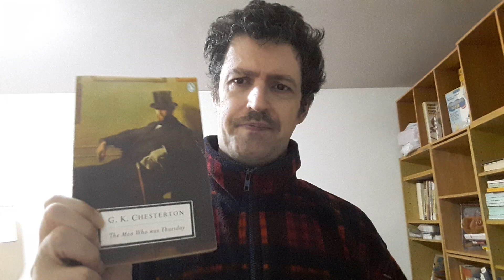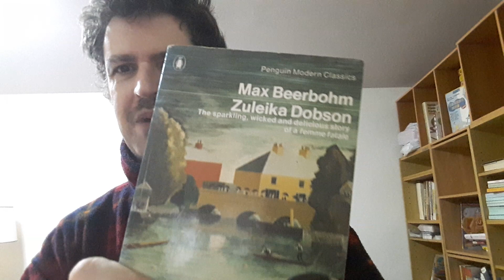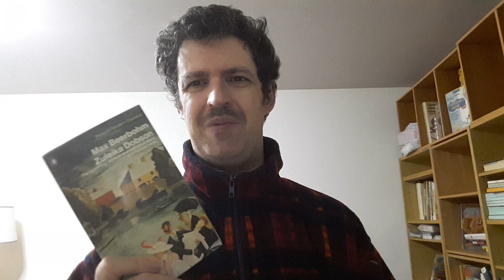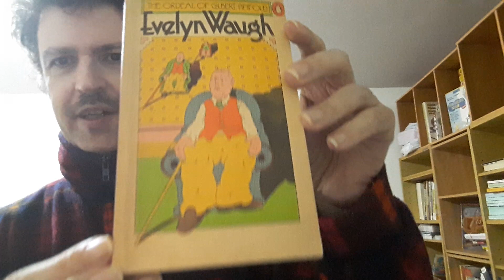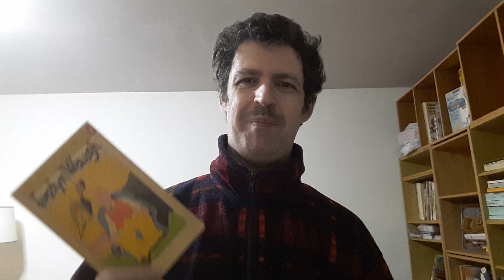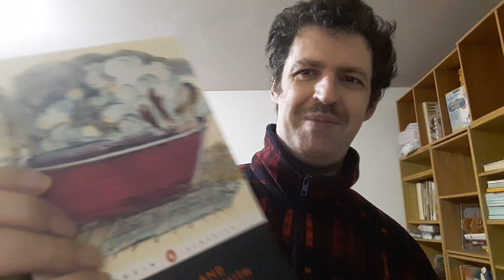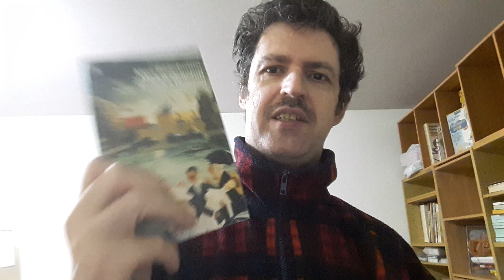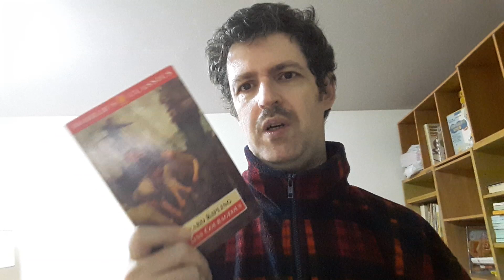Great Short Novels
An unscripted and unedited talk on some great short novels. Apologies for saying "amazing" a few too many times. *Sorry if the audio is too quiet, next time I will use a megaphone*

Books referenced in this video:

George and Weedon Grossmith, The Diary of a Nobody (1892)
Rudyard Kipling, Captains Courageous (1896)
H. G. Wells, The Island of Doctor Moreau (1896)
G. K. Chesterton, The Napoleon of Notting Hill (1904)
G. K. Chesterton, The Man who was Thursday (1908)
Max Beerbohm, Zuleika Dobson (1911)
Christopher Isherwood, Prater Violet (1945)
Evelyn Waugh, The Ordeal of Gilbert Pinfold (1957)